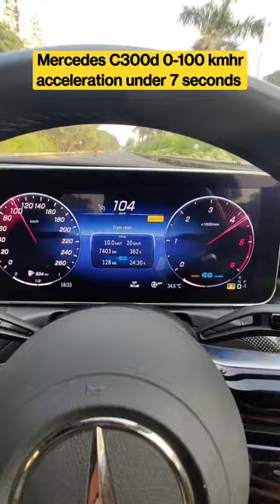Mercedes Benz C300d 0-100 kmhr acceleration under 7 seconds